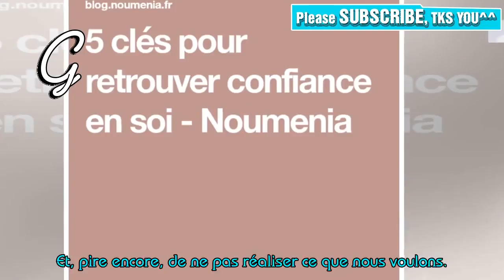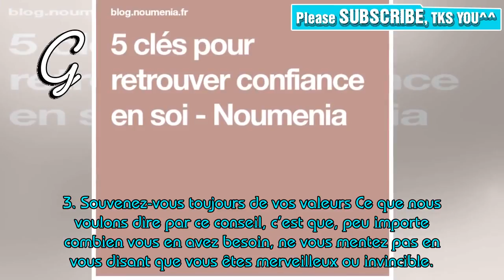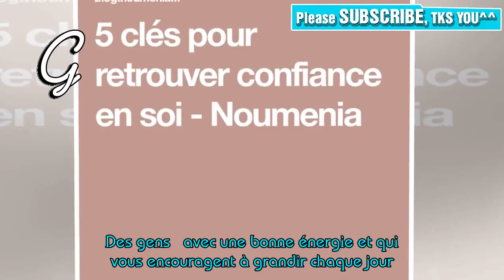5 clés pour retrouver sa confiance en soi | Perdre du poids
📰 On peut perdre la confiance en soi, mais ne vous inquiétez pas parce qu’il y a une solution. La confiance en soi est une sorte de superpuissance qui augmente notre efficacité et notre potentiel. Par contre, quand elle est absente, elle passe du statut de superpuissance à celui d’obstacle dans nos vies. De cette façon, elle peut nous empêcher d’être les plus efficaces. Et, pire encore, de ne pas réaliser ce que nous voulons. Quelle que soit la raison de votre perte de confiance, prêtez attention ...